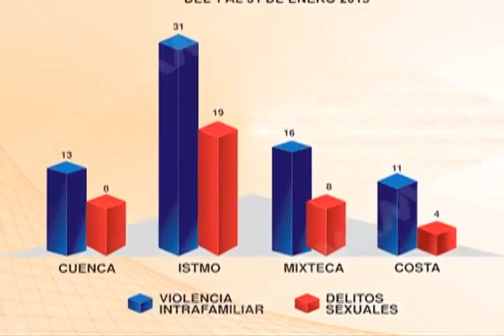ILESCAS CAEN TRES POR VIOLENCIA FT